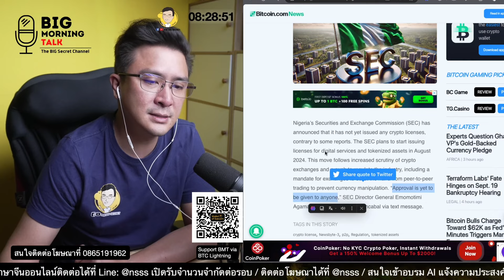ไนจีเรียยังไม่เปิดรับวงการคริปโต